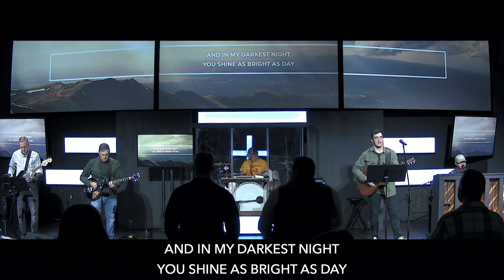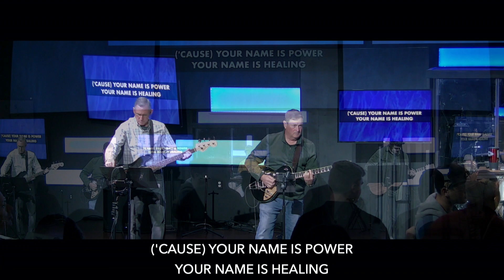The Lord's Prayer - Part 1 (Full Service)